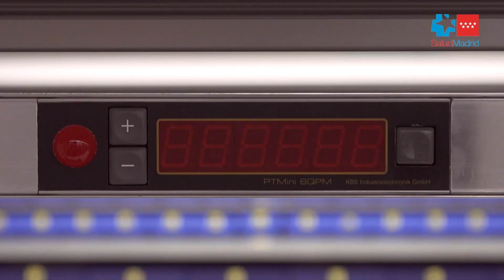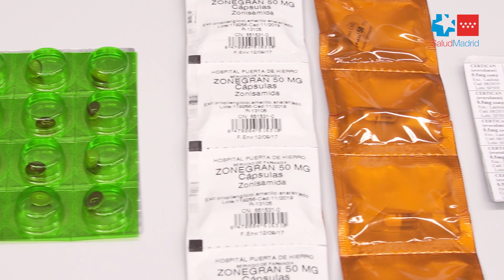Servicio de Farmacia del Hospital Puerta de Hierro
El trabajo que se desempeña en un Servicio de Farmacia hospitalaria puede que sea de los más desconocidos de un hospital. Conozca de primera mano todo lo que hacen los profesionales del Servicio de Farmacia del Hospital Universitario Puerta de Hierro Majadahonda por sus pacientes.